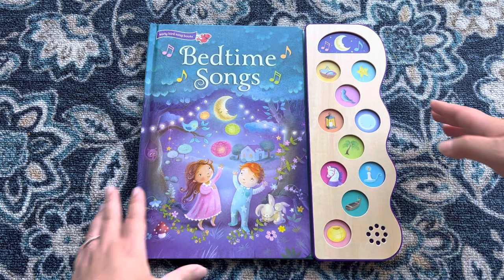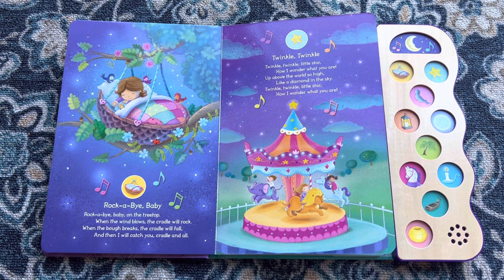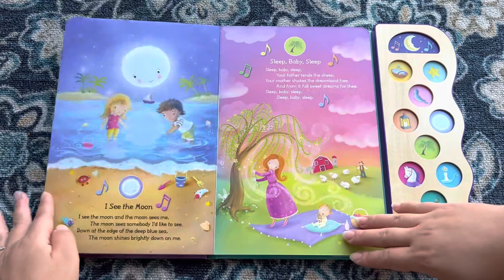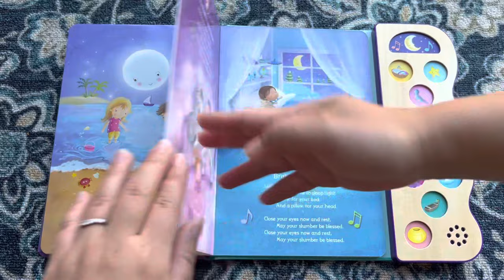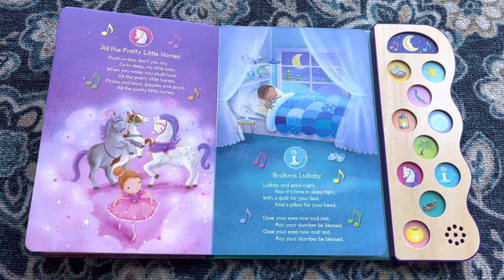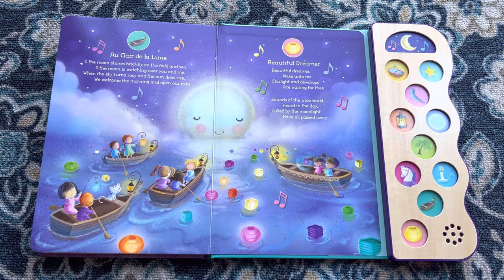Sing along: Bedtime songs | 10 famous bedtime songs for kids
Songs included:
Rock-A-Bye Baby
Day is done
I see the moon
Sleep baby sleep￼
All the pretty Little horses￼
Brahms Lullaby￼
Au Clair de la Lune
Beautiful dreamer￼